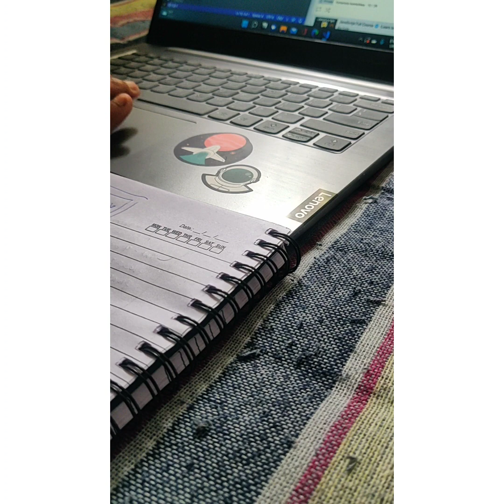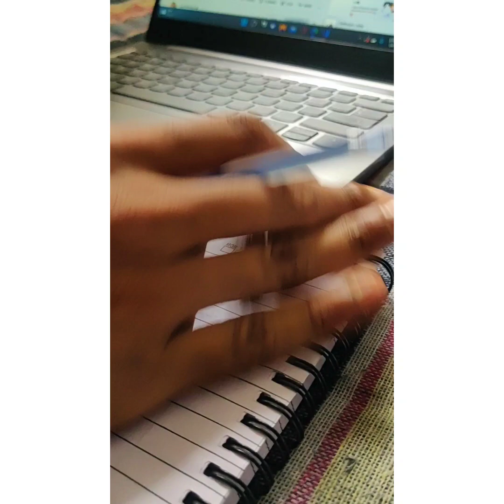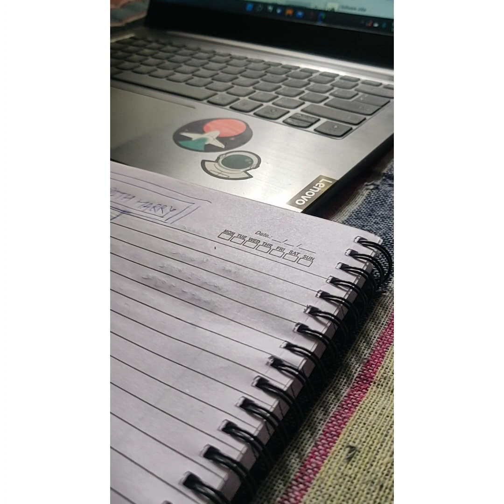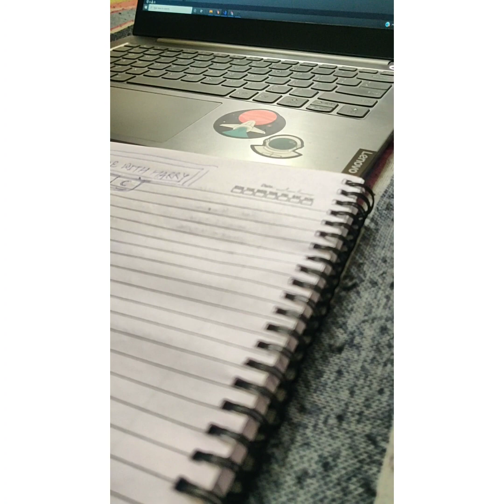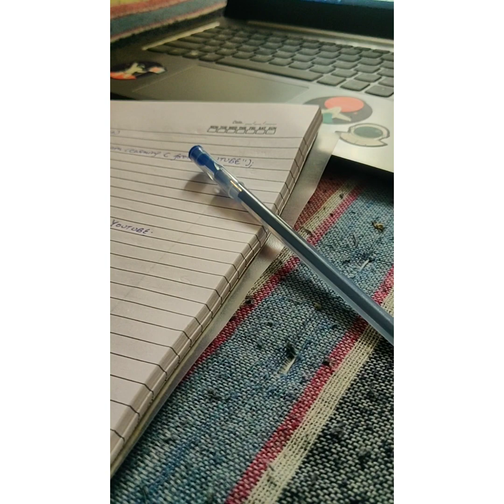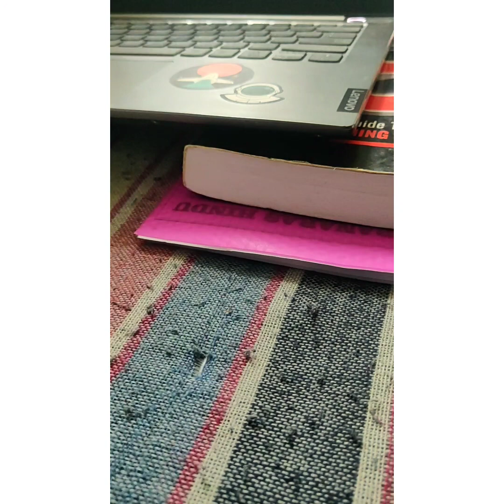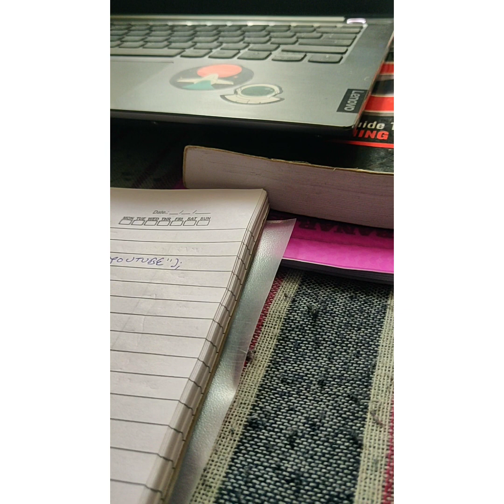study 60 minutes with me